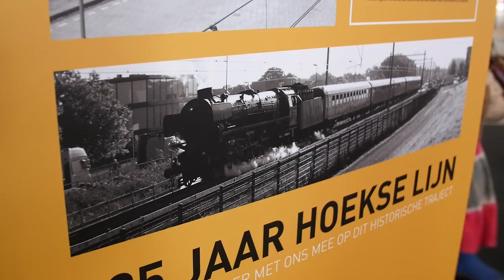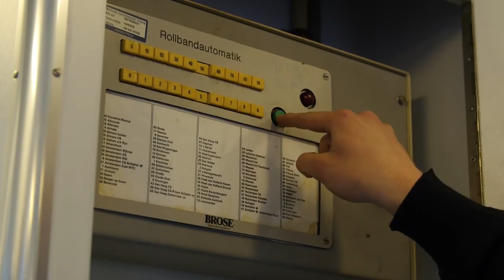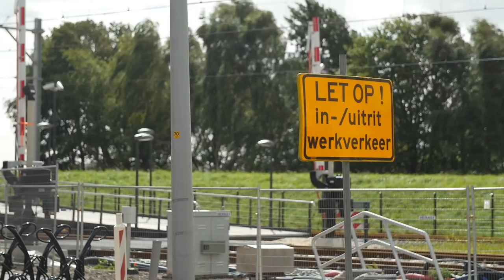Spoorwegen | Afl. 5 | Hoekse lijn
Welkom bij Spoorwegen! Deze aflevering gaat over de Hoekse lijn. Het afscheid van de treinen en het vooruitblik op de metro's.

Help ons meer afleveringen en video's te maken! Hiervoor kun je leuke items in de webshop op kopen. Maar ook doneren zéér gewaardeerd! Donaties worden uitsluitend gebruikt voor het mogelijk maken van nieuwe video's.